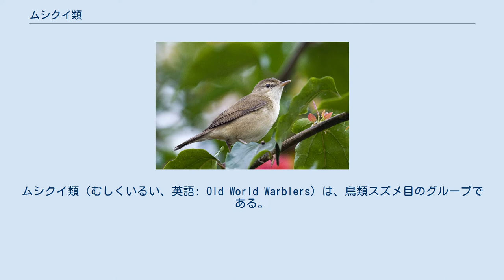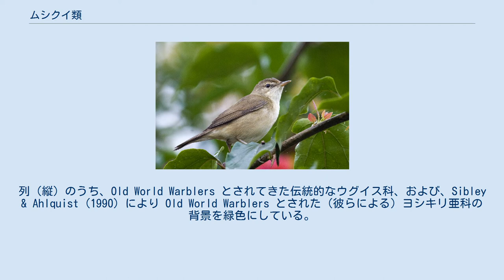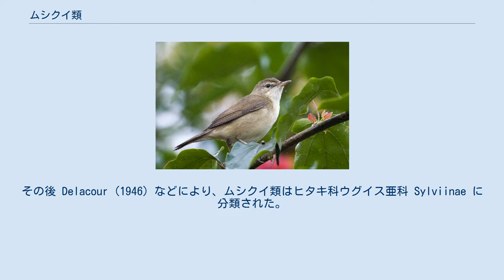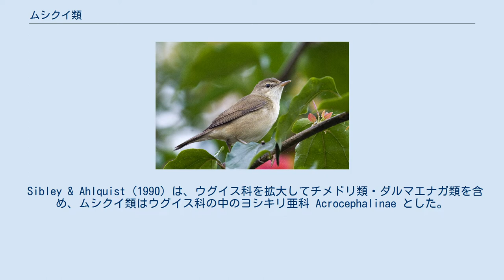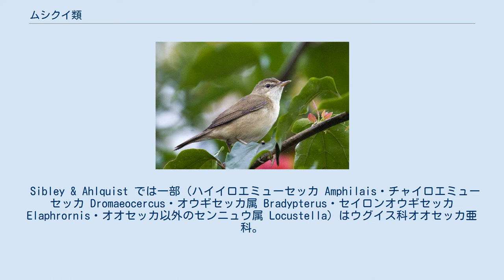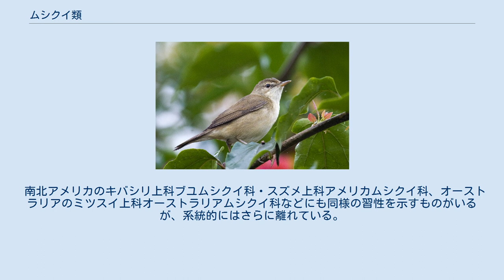ムシクイ類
ムシクイ類（むしくいるい、英語: Old World Warblers）は、鳥類スズメ目のグループである。
 英語の Warblers には旧世界ムシクイ類と新世界ムシクイ類 (New World warbler) が含まれるが、日本語では旧世界ムシクイ類を単にムシクイ類と呼ぶこともあり、ここでも主に旧世界ムシクイ類について述べる。
 （旧世界）ムシクイ類はかつてはウグイス科 Sylviidae などとして分類され400種前後が属したが、多系統であり、多くの科に分割された。
 主にユーラシアとアフリカに生息し、少数の種がオーストラリア、太平洋諸島、インド洋諸島、北中米に生息する。
ただし北中米の種を含むキクイタダキ属はウグイス科に含めないこともあった。
オーストラリア大陸やニューギニア島には数種のみが生息するが、さらにオーストラリアムシクイ科などを含める説もあった。
 体長は最大でも30cmていど。
嘴は細い。
初列風切は10枚である。
羽色は変化に富むが、淡緑系や褐色系の地味な色が多い。
 その名のとおりほとんどは昆虫食だが、一部は果実も食べる。
樹上・草原などに生息し、枝葉や草の間にひそむ虫を捕食する。
 ただしこれらは収斂による類似である。
他に生態が類似したグループには、米州のアメリカムシクイ科（新世界ムシクイ類）、オーストラリアのオーストラリアムシクイ科・トゲハシムシクイ科などがいる。
 分類対照表を以下に示す。
現在の科それぞれについて、どれだけの種がムシクイ類に含まれていたかを示している。
列（縦）のうち、Old World Warblers とされてきた伝統的なウグイス科、および、Sibley & Ahlquist (1990) により Old World Warblers とされた（彼らによる）ヨシキリ亜科の背景を緑色にしている。
また行（横）のうちでは、英語名に Warblers が現れる科の背景を緑色にしている。
Sibley & Ahlquist は伝統的なオーストラリアムシクイ科を複数科に分割したが省略している。
「P」はその分類群の一部 (part) のみ記されていることを示す。
その他の詳細は#属と種を参照。
 ムシクイ類は Hartert (1910) により拡大したヒタキ科 Muscicapidae に含められた。
その後 Delacour (1946) などにより、ムシクイ類はヒタキ科ウグイス亜科 Sylviinae に分類された。
Amadon (1951) などによりヒタキ科は解体され、ウグイス亜科はウグイス科 Sylviidae となった。
 キクイタダキ科とオーストラリアムシクイ科（現在の分類ではミツスイ上科の数科に分散する）をウグイス科に含めるかどうかについては議論があった。
ここではキクイタダキ科を含めオーストラリアムシクイ科を含めないのを基準としたが、両方含める説、オーストラリアムシクイ科のみを含める説もあった。
 Sibley & Ahlquist (1990) は、ウグイス科を拡大してチメドリ類・ダルマエナガ類を含め、ムシクイ類はウグイス科の中のヨシキリ亜科 Acrocephalinae とした。
ただし、かつてのウグイス科の一部はヨシキリ亜科から除かれ、ウグイス科オオセッカ亜科 Megalurinae・ウグイス科ダルマエナガ亜科ズグロムシクイ族 Sylviini・セッカ科・キクイタダキ科となった。
これらはムシクイ類とされることが比較的少ない群だったが、中には典型的な (typical) ムシクイ類とみなされていたズグロムシクイ属 Sylvia もあった（現在はチメドリ類に近いとして Sylviid Babblers などと呼ぶことも多い）。
 ムシクイ類は現在は多くの科に分割されたが、そのほとんどはウグイス上科に含まれる。
下に、Johansson et al. (2008); Gelang et al. (2009)によるウグイス上科の系統樹を示す。
英語名に Warblers が含まれる科（表の緑背景）に ★ を、それ以外でムシクイ類を含む科に ☆ をつけた。
現生種のみ。
近年の新種などを含む。
 ムシクイ類の範囲は厚生労働省のウグイス亜科とした。
つまり、キクイタダキ科を含みオーストラリアムシクイ類は含まない。
 和名は厚生労働省などより。
 ヒメヒタキ属 Erythrocercus・カラハタオリ Pholidornis は除く。
 Sibley & Ahl...